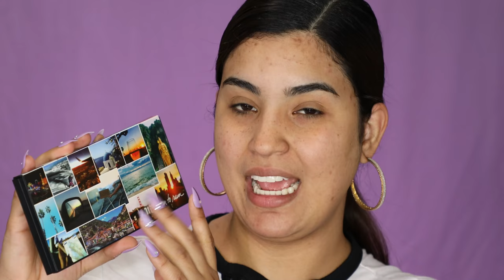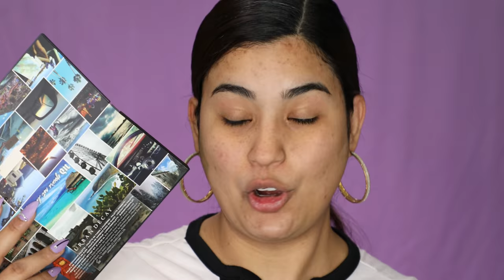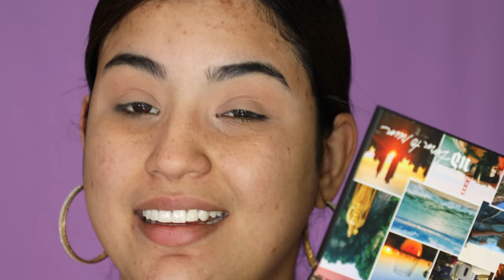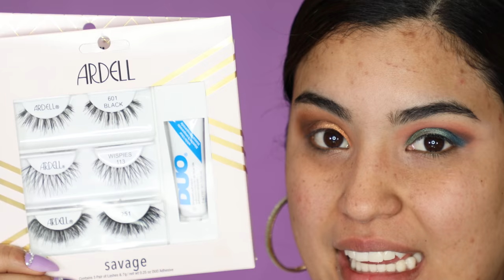Maquillaje nuevo Para Vacaciones ( paleta de ojos mas pesada) - roccibella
Mis bellas en este video verán reseñas honesta donde les mostrare cuales son los productos nuevos de la semana, estaremos probándolos y realizando un tutorial de maquillaje.

goo.gl/8GCh4q

THE EMAILBOX
ROCCIBELLA
ADDRESS
3040 FM 1960 RD E STE 109